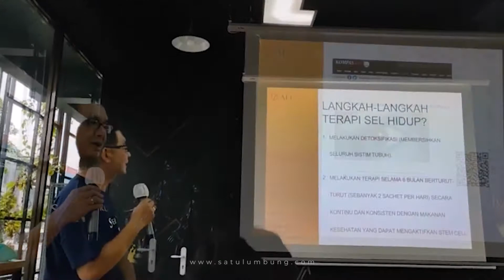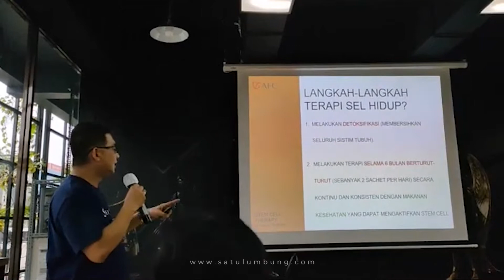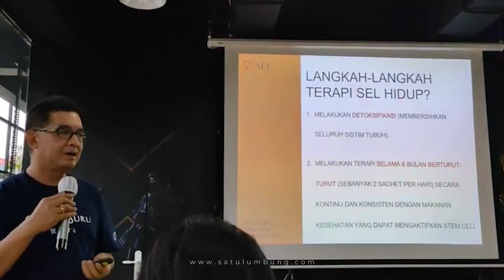Balikin Penuaan Sebelum Penuaan Itu Mencuri Kesehatan Anda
LOP & Health Seminar - 04 Desember 2021
Ernest Prayuda - Founder of AFC Indonesia
dr. Luigi Ariawan - Expert Bushido of AFC
189 Community Center Jakarta